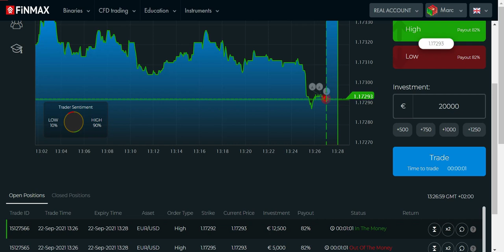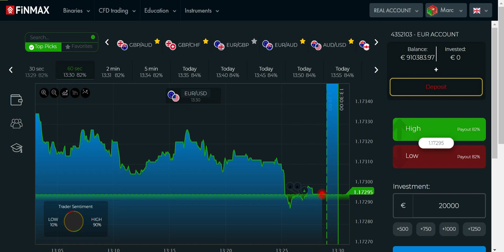Investiere in deine Zukunft und baue dir ein Zusatzeinkommen auf